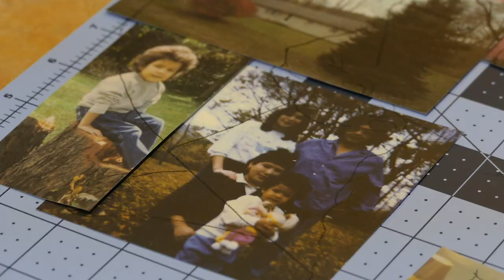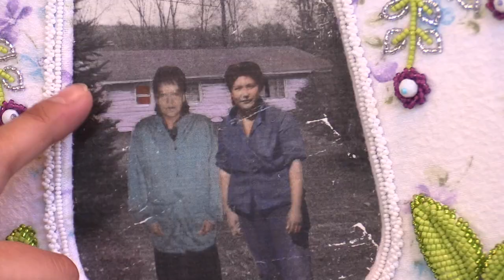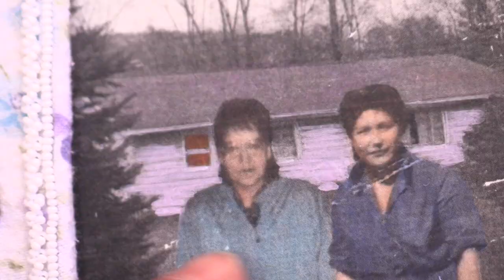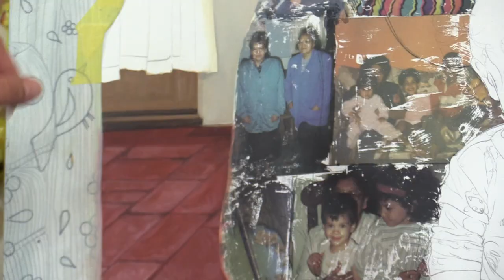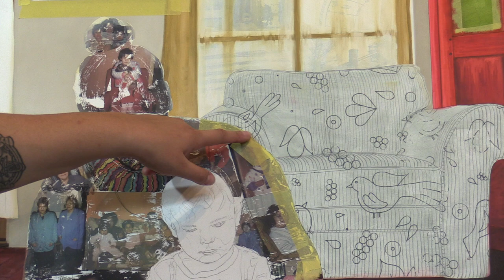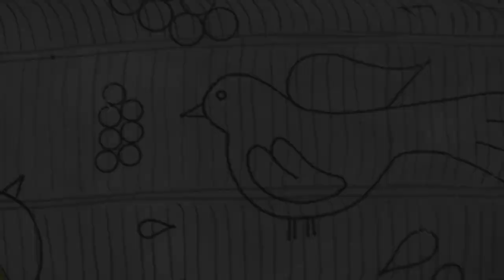Luanne Redeye in residence at the IARC at SAR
Luanne Redeye was the 2017 Barbara and Eric Dobkin Native Artist Fellow at the Indian Arts Research Center at the School for Advanced Research in Santa Fe. An accomplished figurative artist and also a new mother, Redeye portrays members of family and friends, an intersection of autobiography and community. It is the representation of Native peoples from a Native perspective that is important to her.

About the School for Advanced Research (SAR): Founded in 1907, the School for Advanced Research (SAR) is one of North America’s preeminent independent institutes for the study of anthropology, related social sciences and humanities. SAR is home to the Indian Arts Research Center, one of the nation’s most important Southwest Native American art research collections. Through prestigious scholar residency and artist fellowship programs, public programs and SAR Press, SAR advances intellectual inquiry in order to better understand humankind in an increasingly global and interconnected world. Additional information on the work of our resident scholars, seminars, Native American artist fellowships, and other programs is available on the SAR on Facebook, and on Twitter, @schadvresearch.